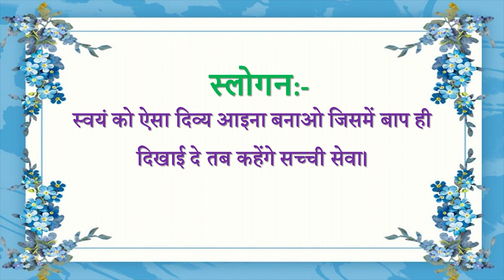Aaj ki Murli se... Slogan 09-11-2023 by BK Sunaina Behen from Om Shanti Retreat Centre, Delhi-NCR